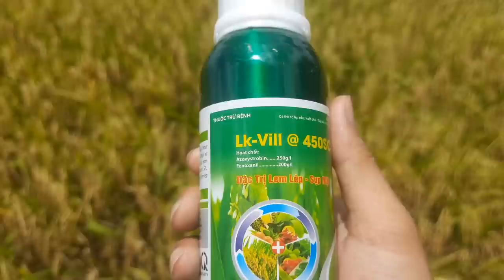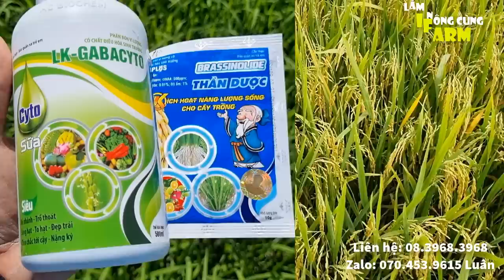LÚA OM18 ĐÔNG XUÂN | CÁCH GIỮ LÁ ĐÒNG XANH - NẶNG KÝ | KIẾN TƯỜNG - LONG AN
LÚA OM18 ĐX: BÔNG TO - DÀY BÔNG | CÁCH GIỮ LÁ ĐÒNG XANH  - NẶNG KÝ | KIẾN TƯỜNG - LONG AN

Kênh làm nông chia sẽ những video về nông nghiệp trong và ngoài nước! với những công nghệ, máy móc hiện đại... nhằm mang đến cho bạn xem những video bổ ích vừa giải trí và có cái nhìn mới mẻ hơn về nông nghiệp!